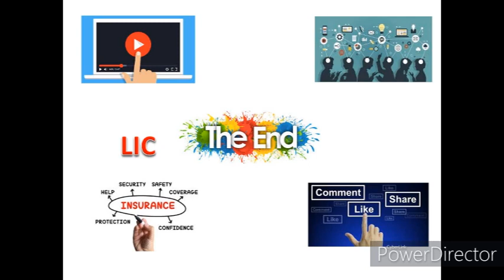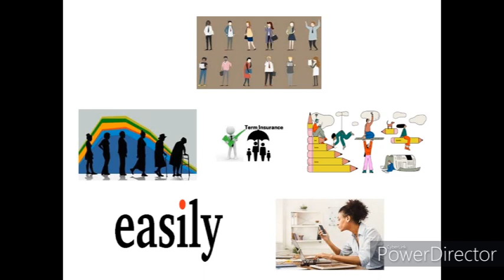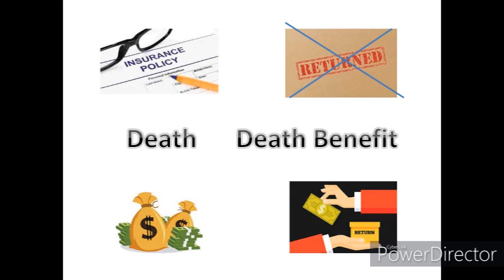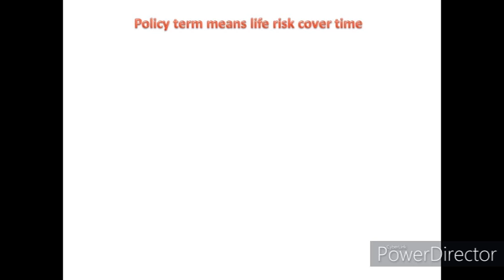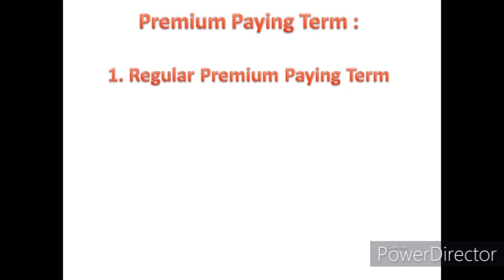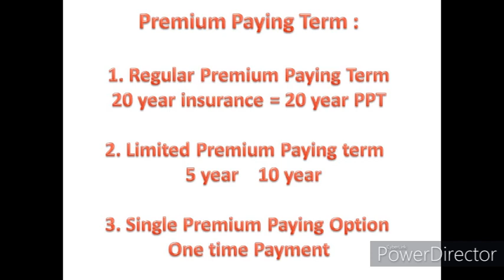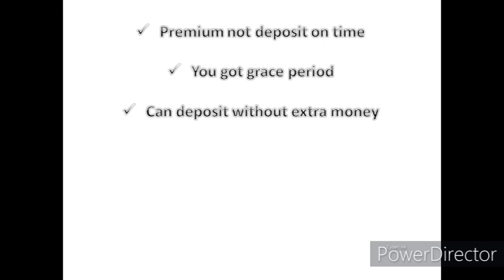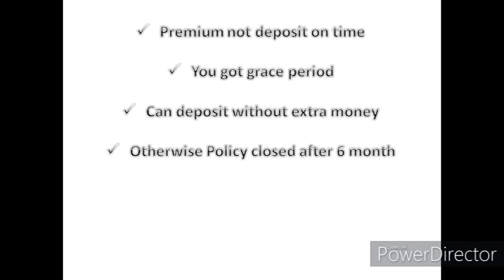ऐसा Term Insurance जो अब हर कोई ले सकता हैं || सरल जीवन बीमा टेबल न. 859 || Family Security Plan